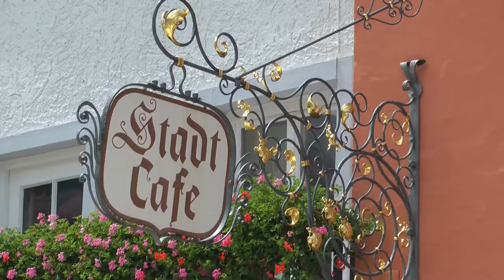Wunderschönes Allgäu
Im Juli 2018 verbringen wir zwei Wochen Campingurlaub am Forggensee. Campingplatz Brunnen ist uns ein liebes Ziel. Schon mehrfach waren wir hier zu Gast. Wir unternehmen Wanderungen in der näheren Umgebung. Faradausflüge und Motorradtouren runden das Ferienprogramm ab.